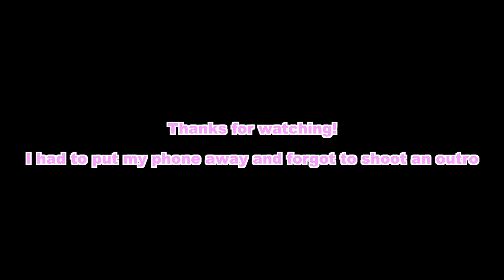Disney California Adventure Vlog | DAY 2 Of VACAY With My BOYFRIEND !! ✨🎢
🦋Watch my last video ➜
🦋The vlogging camera I use ➜

If you are struggling with something and need immediate help, don’t be afraid to reach out and call!!